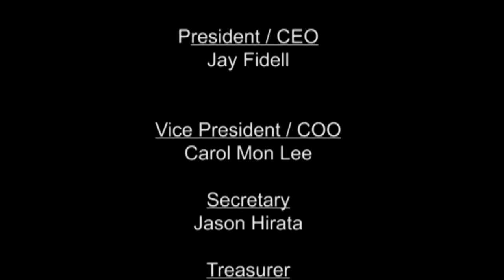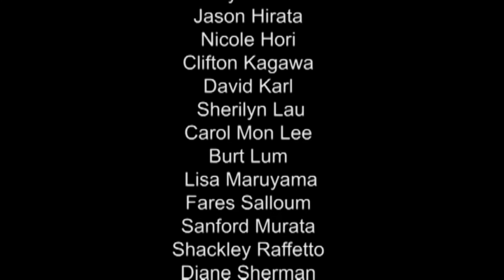Looking Ahead: West Asia 2016 - Russell Koehler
Russell shares his insights on various topics of contention in Turkey as we head into the new year. We'll hear about the aftermath of COP21, the fight against ISIS, ways in which Turkey is coping with the Kurds, Syria, Russia, ISIS, terrorism in Europe, and the migrant issue in Europe.